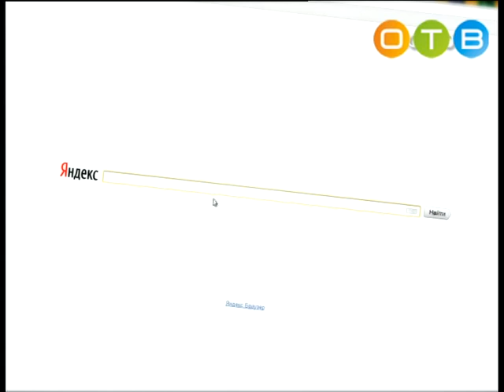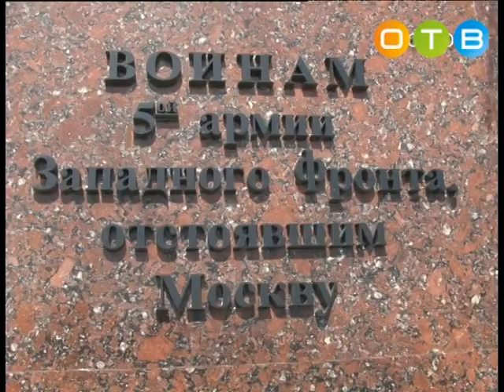Разберемся 27 05 15